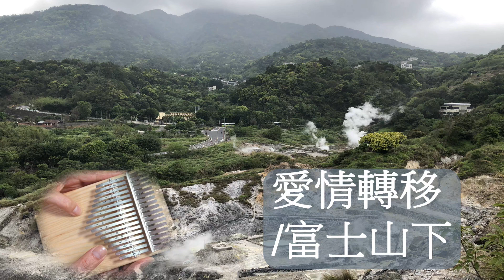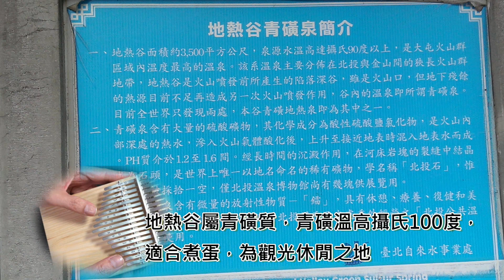愛情轉移/富士山下 ［卡林巴 #60］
北投是個泡湯、吃拉麵，賞美景的好地方，北投圖書館是台灣首座綠建築圖書館，座落於北投公園內，無論是坐在圖書館內，或漫步在公園都非常舒服！
這首卡林巴曲子是陳奕迅的歌曲，中文名「愛情轉移」粵曲名「富士山下」，溫泉來自於火山底下豐富的熱源，我用這首曲子配上我和姐姐「北投輕旅行的影像紀錄」跟大家分享！
歌曲：陳奕迅-愛情轉移/富士山下
比三呆彈吉他 改編
卡林巴琴溦溦笑 製譜

我用卡林巴記錄生活，也跟大家分享！

Beitou is a great place to soak in hot springs, eat Japanese Ramen and enjoy the beautiful scenery. Beitou library which located in Beitou park is the first green building library in Taiwan. Whether you are sitting in the library or strolling around the park, it is very comfortable! My sister and I had a trip to Beitou. We had great time. I made a video of the  scene and shared with you!

I use Kalimba to record my life and share it with everyone!